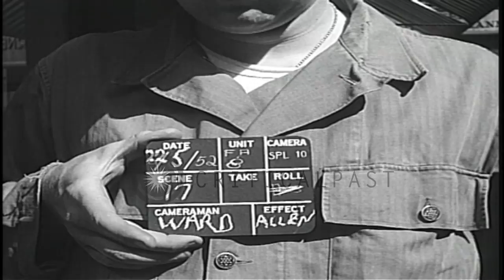American Dependent School students enter the Museum of Palatinate in Heidelberg, ...HD Stock Footage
American Dependent School students enter the Museum of Palatinate in Heidelberg, Germany.

American Dependent School students at Museum of Palatinate in Heidelberg, Germany. A group of students enter the Museum of Palatinate. Location: Heidelberg Germany. Date: May 22, 1952.

57,000+ broadcast-quality historic clips for immediate download.